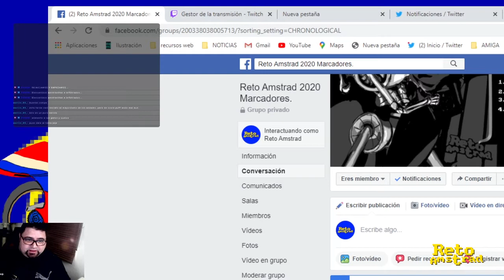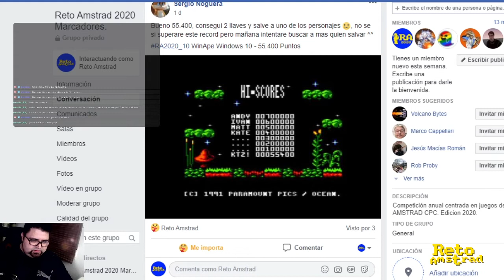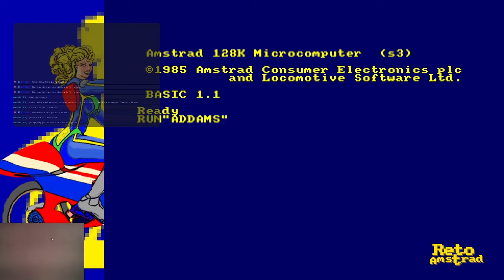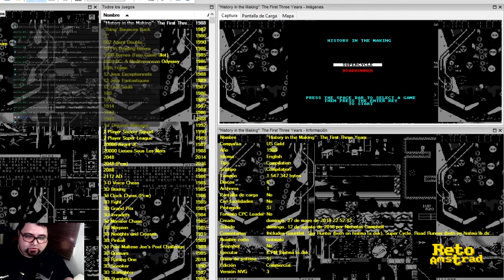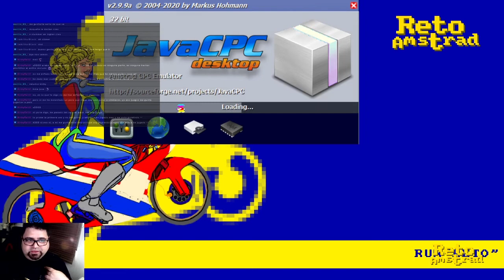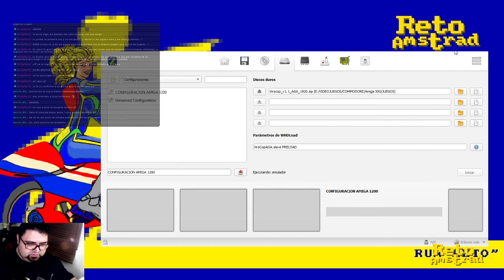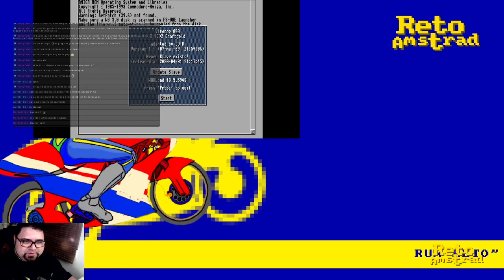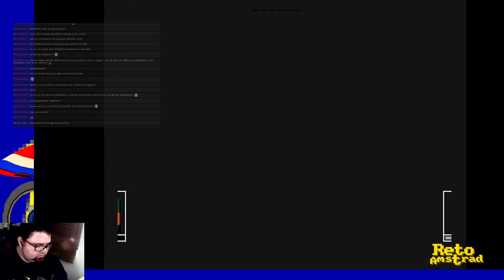RA2020 | ADAMS FAMILY | IKARI WARRIORS | OPERATION ALEXANDRA | VIROCOP | DIRECTOS | ESPAÑOL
Última sesión en el Reto Amstrad 2020 número 10, The Addams Family. Le echamos un ojo al Sensible World of Soccer 2020. Visitamos los culos del soviet en Operation Alexandra de 4mhz. Por último le damos al Virocop sin mucho éxito.. !Gñe¡